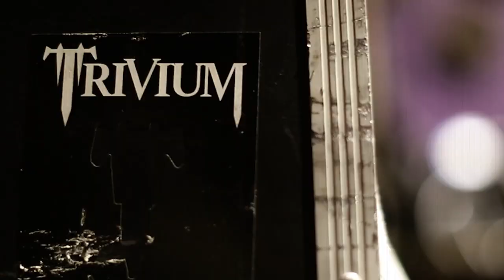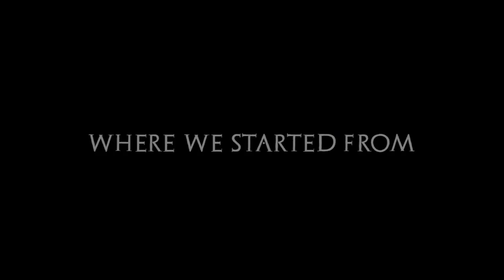Trivium - "Ember To Inferno" Origins (Episode 4)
Trivium - "Looking Back". Part 4 of the "Ember To Inferno" Origins series.

Ember To Inferno. The album that started it all - available again.
CD and double LP, plus the new Ab Initio Deluxe Edition - with 13 bonus tracks on 2 CDs and 5 LPs